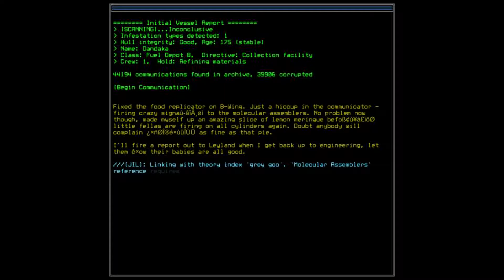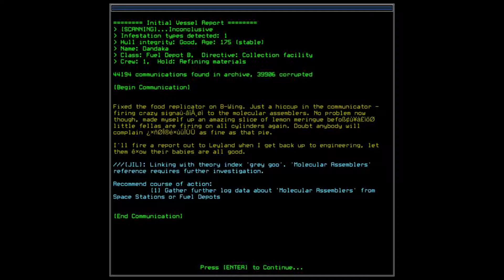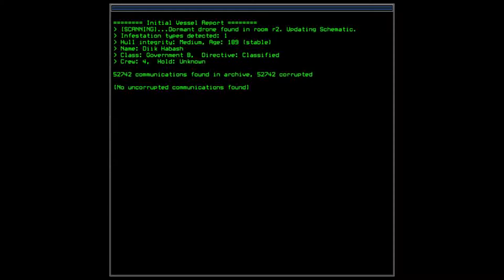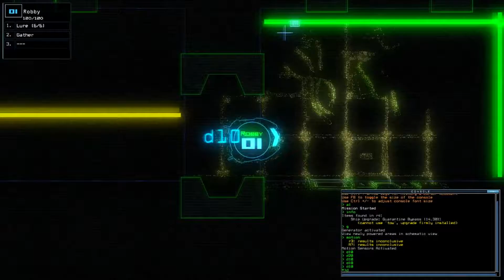Duskers Let's play part 5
After a nasty cold I'm back.

Goldmoney.com/r/3gE62X ‹- because paypal is starting to act strange with people as of late.

‹= GAB.AI the Alt to twitter and it's BS Censorship!

Because we all know what's happening with Youtube/google.